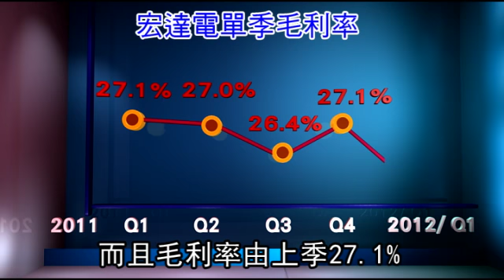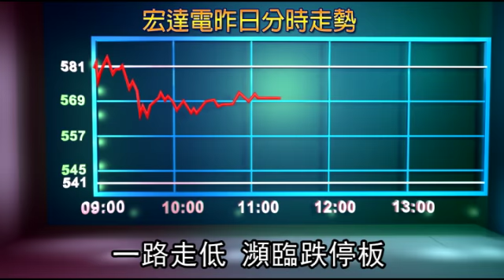宏達電財測慘 毛利率新低 營收減3成 2012.02.07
【張家豪╱台北報導】受到新舊機種轉換、歐元貶值等利空衝擊，宏達電（2498）今年第1季業績持續走下坡。宏達電昨公布財測，單季合併營收為650~700億元，較上季遽減30~35%，毛利率僅25%，創轉型自有品牌以來新低。法人預估，第1季手機出貨量不到800萬支，宏達電今年營運面臨極大挑戰。